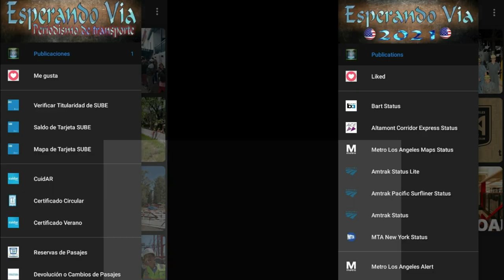¡Increíble! Volvió el tren a Villars de la Linea Belgrano Sur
En este video podran ver el regreso del servicio de pasajeros del Tren a Villars de la Linea Belgrano Sur